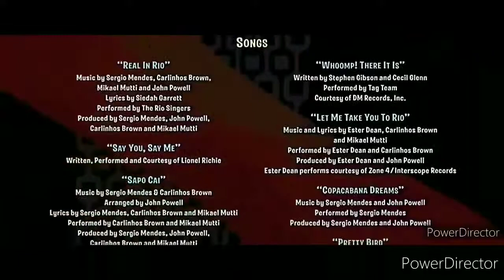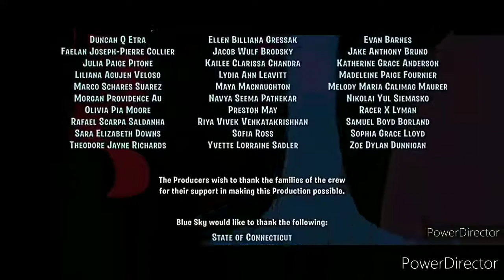December 6, 2021